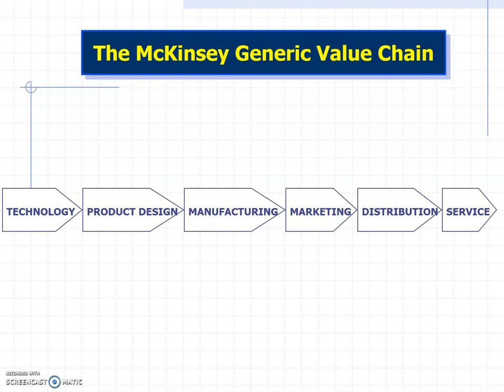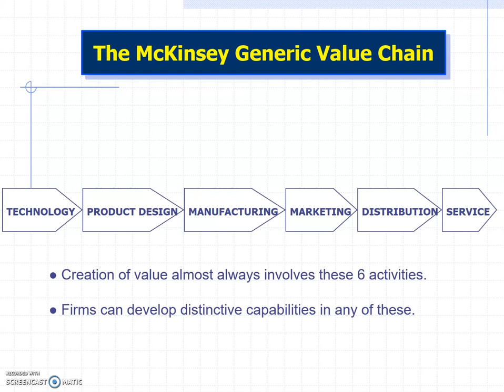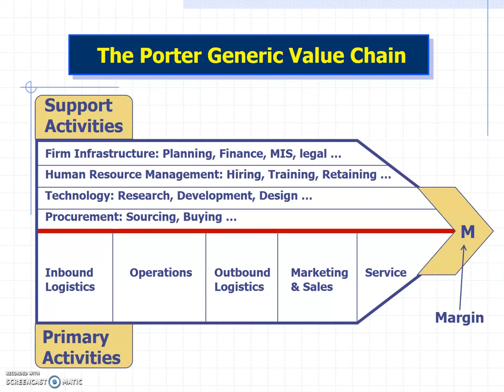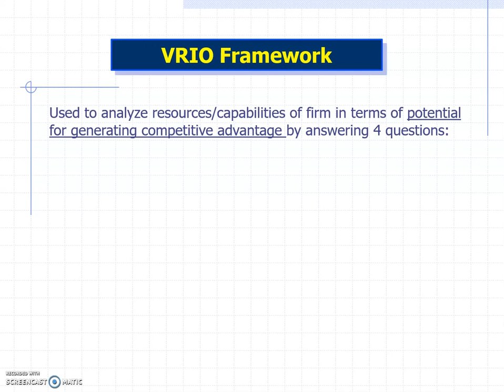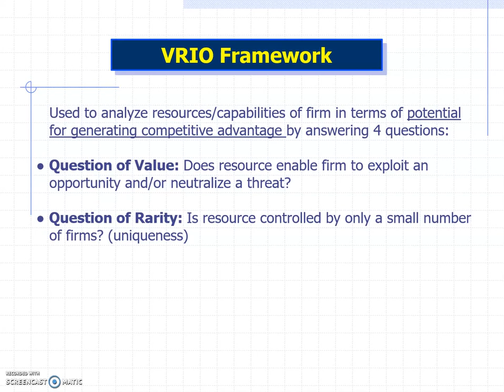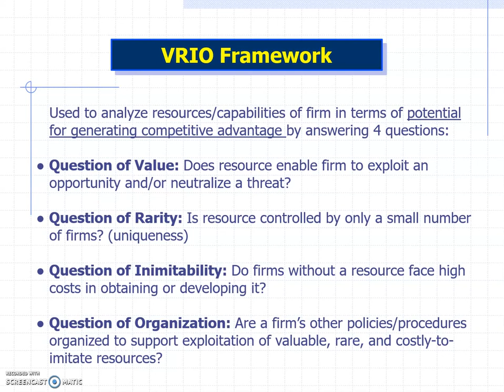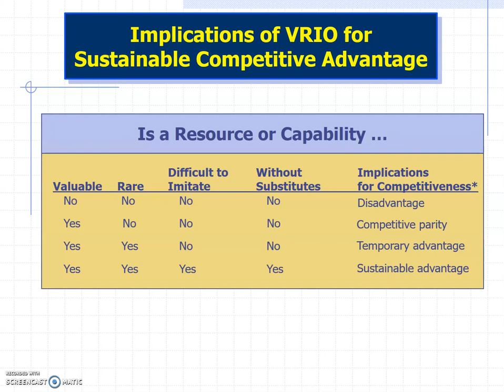BUS 412 SPM Lecture 6: "Analyzing and Developing Resources and Capabilities" 2/3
Narrated slideshow for Strategic Processes and Management Lecture 6: "Analyzing and Developing Resources and Capabilities"